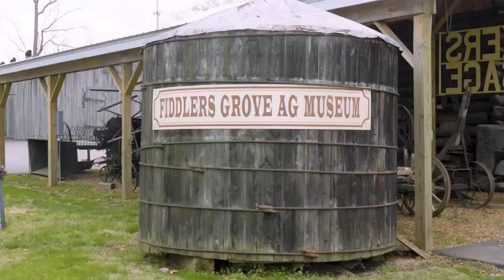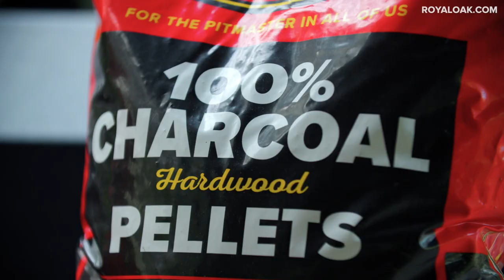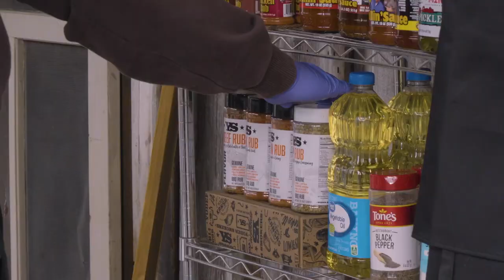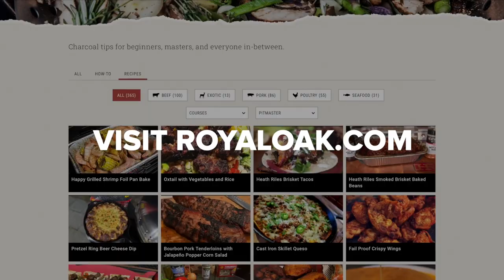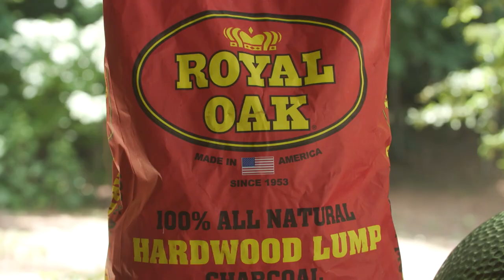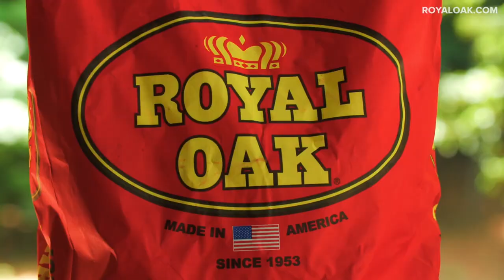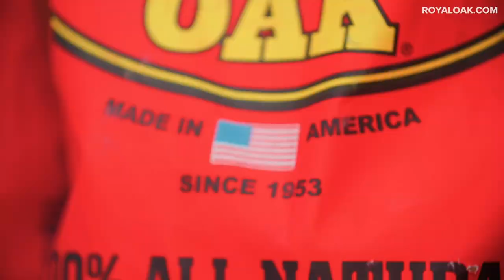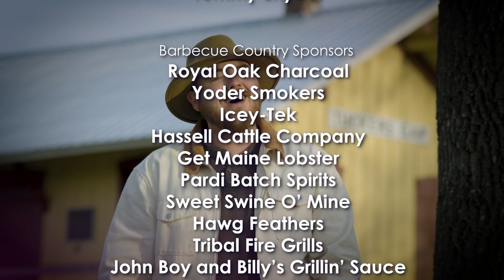Barbecue Country Season 1- Episode 2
12 amateur backyard cooks pair up with 12 professional pitmasters and go head-to-head in an epic Barbecue Battle. Episode 2 features pitmasters Tina Cannon and Mike Johnson teaming up with Hunter Lueckemeyer and Wil Rion on their journey to become America's best backyard cook. Wednesdays at 8pm ET | 7pm CT.